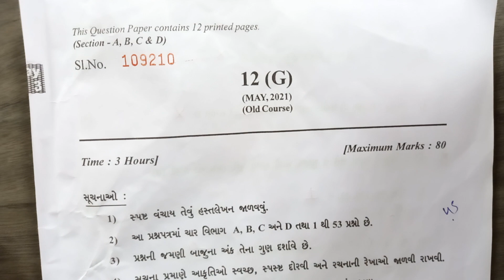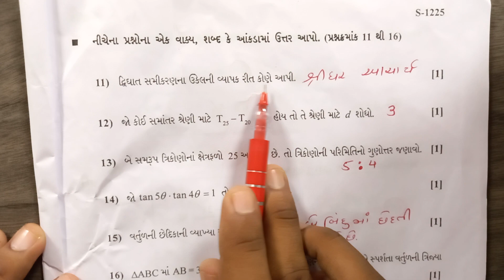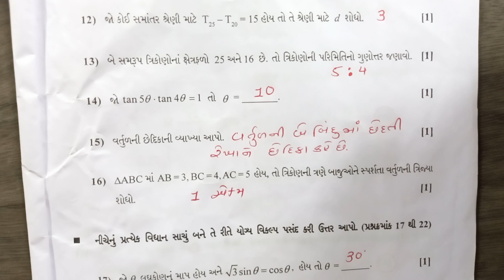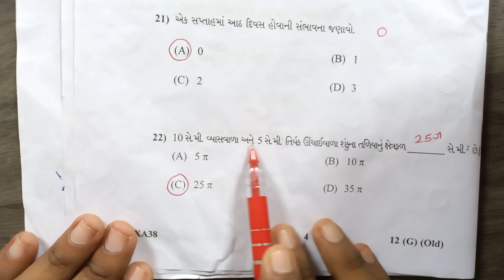paper solution maths old course std 10|maths paper solution old course 2021|gseb 2021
paper solution maths old course std 10 2021|maths paper solution old course|gseb 2021|old course 10